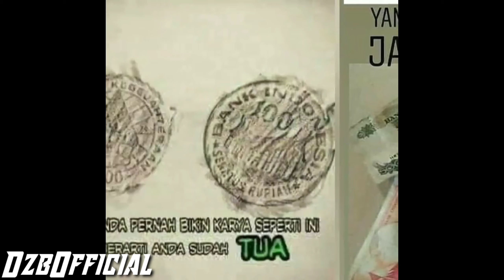Kenangan Masa Kecil || Lare Gunung || Lyric Arda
Yang masih inget Ini,berarti kita seumuran dan Pasti kangen dengan saat-saat itu !!!
kenanganera70-80-90an